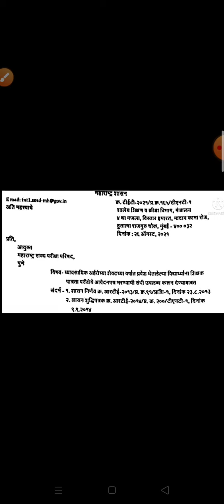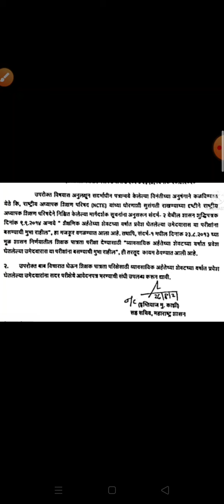शिक्षक पात्रता परीक्षा _Dted द्वितीय वर्गातील विद्यार्थी शिक्षक पात्रता परीक्षा देता का?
##maha TET_Exam